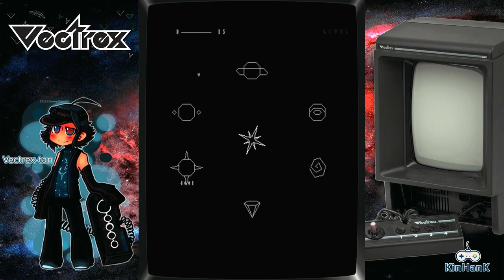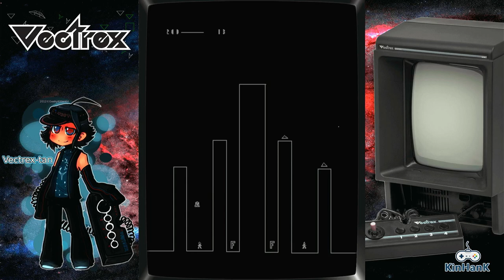Gravitrex Vectrex Emulated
Gravitrex
Vectrex | Emulated